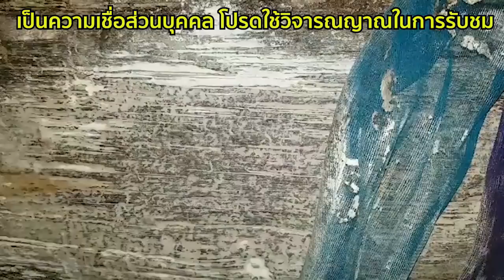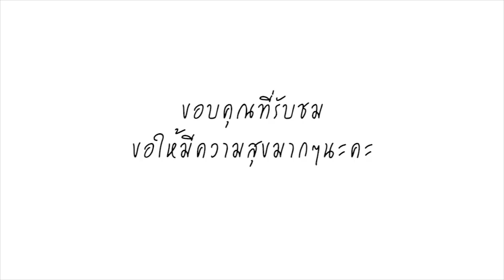ชาวเน็ตฮือฮาแห่ส่อง ตะเคียนทองนับพันปี ให้โชคลาภติดต่อกันหลายสิบงวด พร้อมเผยเลขเด็ด คอหวยไม่ควรพลาด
ผู้สื่อข่าวรายงานว่า เมื่อคืนที่ 30 กรกฎาคม 61 ณ ศาลเจ้าแม่ตะเคียน จ.นนทบุรี ซึ่งตั้งอยู่บริเวณท่าน้ำของวัด เต็มไปด้วยประชาชนที่เดินทางมาขอพรโชคลาภกับ แม่ตะเคียน รวมถึงชาวบ้านที่อยู่ในพื้นที่ระแวกแถวนั้น บรรยากาศค่อนข้างคึกคักเลยทีเดียว แต่ก็เป็นเรื่องธรรมดาสำหรับที่นี้อยู่แล้ว ยิ่งเป็นค่ำคืนก่อนที่จะออกรางวัลสลากกินแบ่งรัฐบาล จะมีคนมากมายแห่กันมาเพื่อขอโชค ขอลาภ เพื่อให้ถูกหวยรวยเบอร์